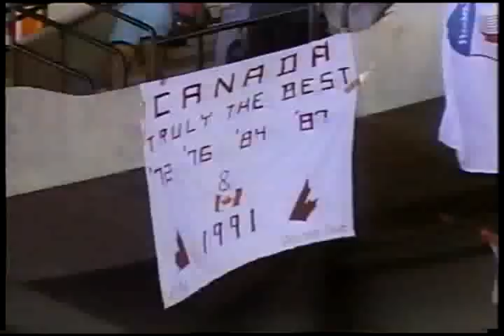1991 Canada Cup: Canada vs USA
1991 Canada Cup Canada vs USA. The Final game in Copps Arena in Hamilton Ontario Canada.  Canada beat the USA 4-2. Steve Larmer was the MVP of the game.